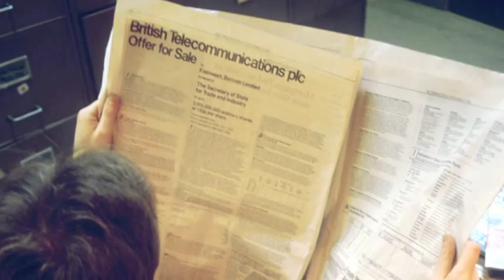Lady Thatcher's obituary Margaret Thatcher dead at 87 following stroke